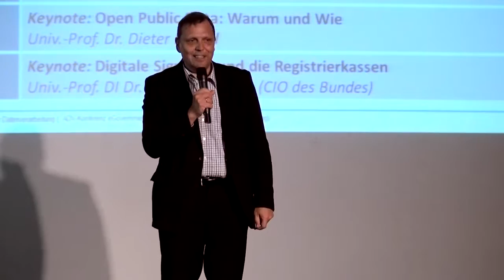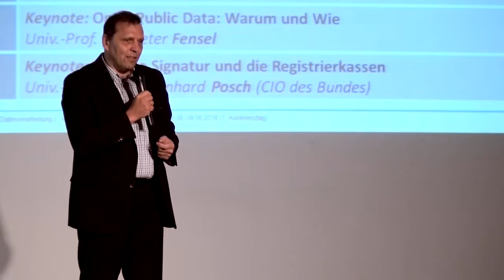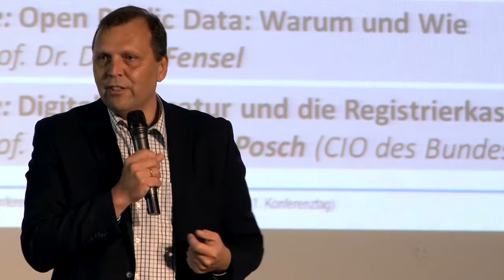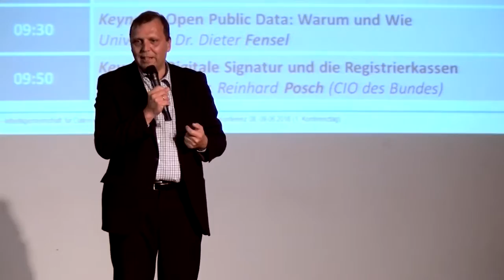Ing. Roland Ledinger (ADV-Präsident, Bundeskanzleramt)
Begrüßung: Ing. Roland Ledinger
(ADV-Präsident, Bundeskanzleramt)

Regie: Mag. Roland Kissling (Computerwelt)
Kamera, Ton, Schnitt: Dr. Christian Thomas Jirik (Austrocam)